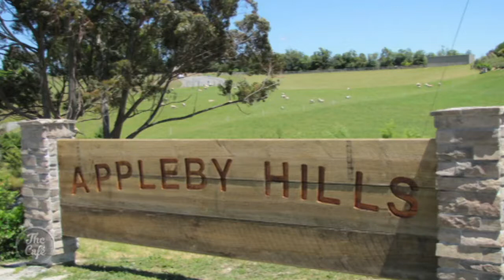Allaine Burkett shows us some great properties